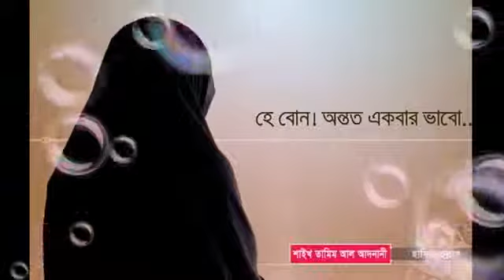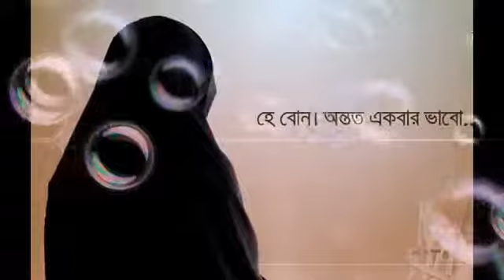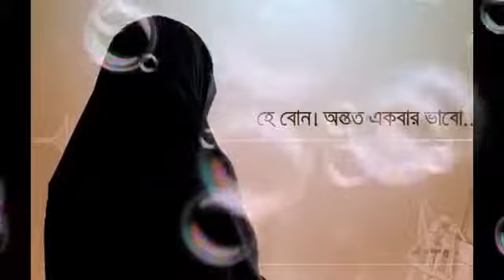হে বোন! অন্তত একবার ভাবো শাইখ তামিম আল আদনানী